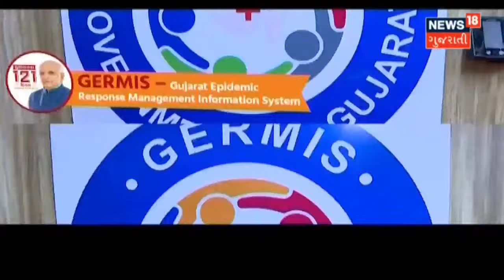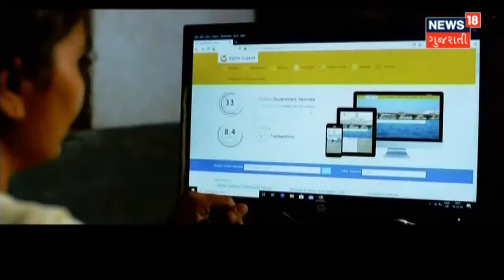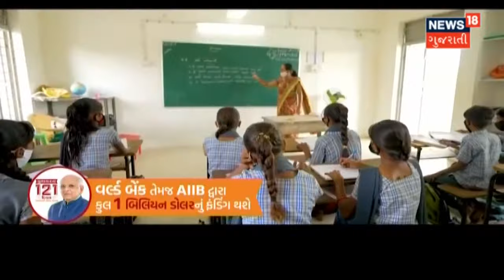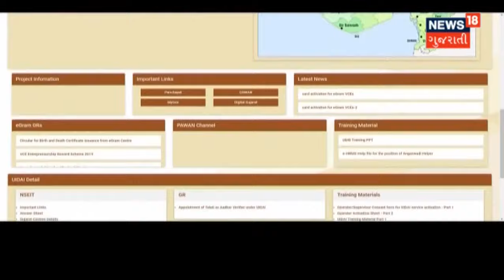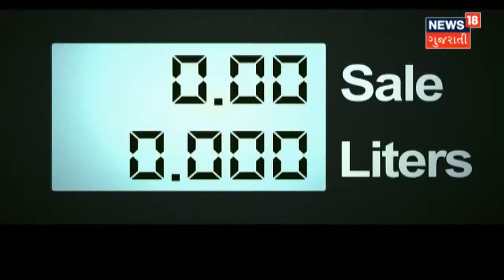સુશાસનના 121 દિવસ ની કહાની | News18 Gujarati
CM Patel ના મુખ્યમંત્રીના પદ સંભાળે થયેલ 121 દિવસ એટલે કે સુશાસનના 121 દિવસ ની કહાની.